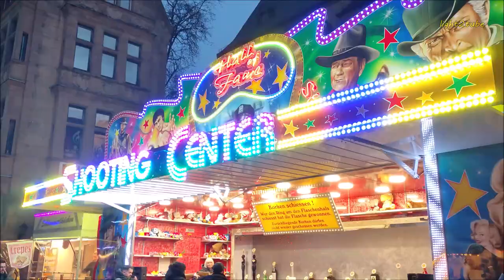Dortmund Karnevalskirmes 2023 Attraktionen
Karnevalskirmes Dortmund 2023: Attraktionen & Infos!

Der Frühling rückt immer näher und die ersten Volksfeste der Saison gehen an den Start!
Auch in Dortmund geht vom 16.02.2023 – 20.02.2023 wieder die Post ab und die Karussells und der Duft von gebrannten Mandeln locken in die Dortmunder Innenstadt.
Was erwartet die Besucher?
Endlich wieder Kirmes in Dortmund! Ganze 5 Tage lang sorgen zahlreiche Schausteller für Spaß und Unterhaltung. Die Veranstaltung findet in diesem Jahr sogar ohne Einschränkungen statt. So gibt es keine Maskenpflicht und auch die 3G Regelung entfällt.
Die Besucher erwartet eine bunte Mischung an Fahrgeschäften. Natürlich dürfen Klassiker wie der Twister nicht fehlen. Auch der „Hawaii Swing“ ist wie jedes Jahr mit dabei!
Während man auf den klassischen Breakdance & ein Riesenrad in diesem Jahr verzichten muss, kommen dafür aber gleich mehrere neue Fahrgeschäfte hinzu.
Highlights sind in diesem Jahr ein 40 Meter hoher Kettenflieger und die Adrenalinschaukel „Projekt 1“. Auch neu in diesem Jahr ist eines der beliebtesten Fahrgeschäfte auf den deutschen Kirmesplätzen.
Der „Voodoo Jumper“ ist ein High Speed Fahrgeschäft, dessen abhebende Kräfte für ordentlich Bauchkribbeln sorgen!
Für die kleinen Gäste stehen ebenfalls zahlreiche Attraktionen zur Verfügung.
Öffnungszeiten: Täglich von 14:00 Uhr – 22:00 Uhr